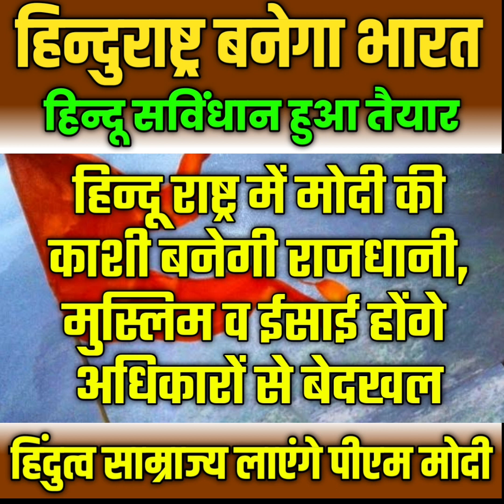भारत जल्द बनेगा हिन्दू राष्ट्र, हिन्दु संविधान हुआ तैयार....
भारत जल्द बनेगा हिन्दू राष्ट्र, हिन्दु संविधान हुआ तैयार. जानिए क्या है खास,मुसलमानों का क्या होगा